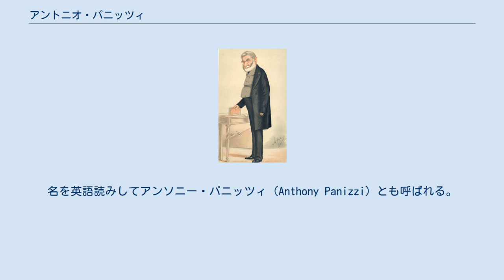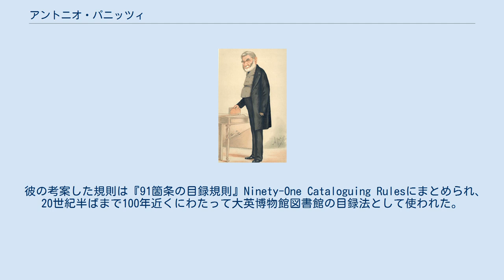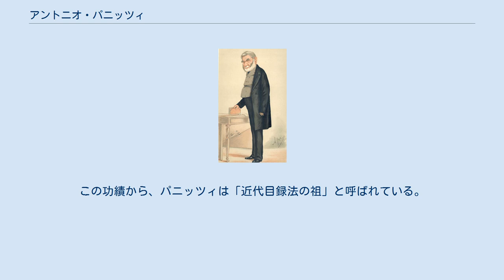アントニオ・パニッツィ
アントニオ・パニッツィ アントニオ・ジェネージオ・マリア・パニッツィ（Antonio Genesio Maria Panizzi, 1797年9月16日 - 1879年4月9日）は、大英博物館図書館の司書、大英博物館第6代館長。
名を英語読みしてアンソニー・パニッツィ（Anthony Panizzi）とも呼ばれる。
 イタリアのモデナ公国に生まれ、若くして弁護士となった。
しかし政治的にはリベラル派で革命家に近く、同志が逮捕されて裁判で反逆罪を宣告されたことから国外に逃亡し、1823年にイギリスに亡命、1832年にイギリスに帰化した。
この間、故郷のモデナでは不在裁判で死刑を宣告されている。
 1823年にロンドンにたどり着いたパニッツィははじめ英語を話すことができず、イタリア語を教授したりルネサンスの歴史を講じたりしていたが、やがて英語も話せるようになってロンドン大学で教授職を得た。
しかし、当時のイギリスの制度では、講義を受講する学生の数で教授の俸給が左右されたため、不人気なイタリア史を講ずるパニッツィは困窮し、1831年につてを得て大英博物館図書館に司書補として就職した。
 パニッツィは大英博物館図書館の蔵書目録編成に着手し、目録の再編を推進した。
この業績が次第に認められて、パニッツィは1837年に刊本部長、1856年には主任司書、大英博物館館長となった。
彼は1866年まで館長を務め、1857年には現在まで大英博物館の中心的建造物となっている円形閲覧室を建設した。
退職後の1869年にはナイトに叙任されている。
 パニッツィは目録の作成にあたり、当時急速に膨張していた図書館の蔵書を利用者が容易に取り出すことができるようにした、新しい目録規則の必要性を主張した。
パニッツィに至って、図書館の目録は著者名、出版社名、出版地、出版年などの書誌情報を統一的な基準によって記述することが可能になり、図書館目録は蔵書の書名を漫然と記録した蔵書リストから、利用者が蔵書を検索するためのツールになることができた。
 彼の考案した規則は『91箇条の目録規則』Ninety-One Cataloguing Rulesにまとめられ、20世紀半ばまで100年近くにわたって大英博物館図書館の目録法として使われた。
また『91箇条の目録規則』は20世紀後半以降、世界の図書館目録で書誌記述の基礎となった国際標準書誌記述（ISBD）の起源となった。
この功績から、パニッツィは「近代目録法の祖」と呼ばれている。